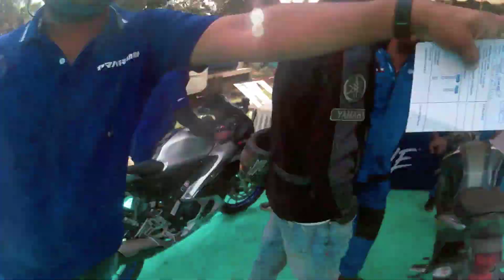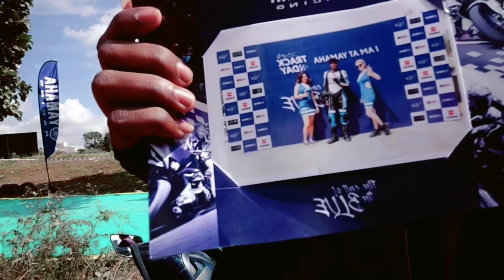YAMAHA R15 M Track Racing🏁 ||i Enjoy lovely day 🔥||Bangalore //Tamil //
Support My youtube channel Mr. Smile Rider  Family's  Love U All ❤ Bee Safe Rider wear  Helmet 👍🤠

              You'r Love And support ❤

                        more videos Updates 🔜

Tech By
Babusmileboy 😃😁..